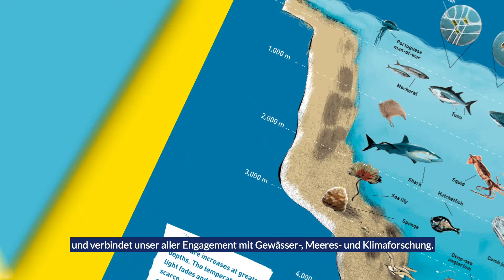Plastic Pirates - The Ocean Starts Here! (German Subtitles)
Citizen-Science-Aktion des Bundesministeriums für Bildung und Forschung (BMBF) mit dem portugiesischen Ministerium für Wissenschaft, Technologie und Hochschulbildung und dem slowenischen Ministerium für Bildung, Wissenschaft und Sport. Die Aktion wird anlässlich der Trio-Präsidentschaft im Rat der Europäischen Union in allen drei Ländern im Zeitraum 2020 bis 2021 gemeinsam durchgeführt. Schülerinnen und Schüler, Lehrkräfte sowie Wissenschaftlerinnen und Wissenschaftler werden gemeinsam daran arbeiten, Makro- und Mikroplastik in Flüssen und ihren Mündungen zu identifizieren und damit zu einem besseren Verständnis von Umweltproblemen beitragen.
© BMBF/Plastic Pirates – Go Europe!